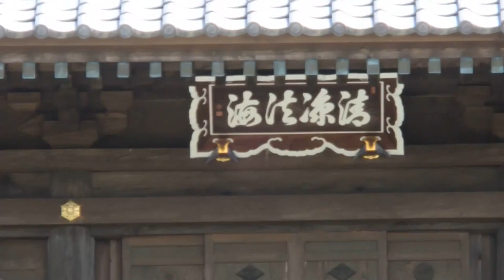旅行 超音波システム研究所 ultrasonic-labo